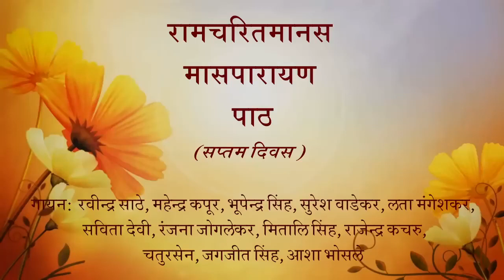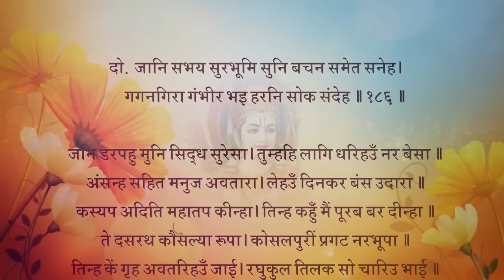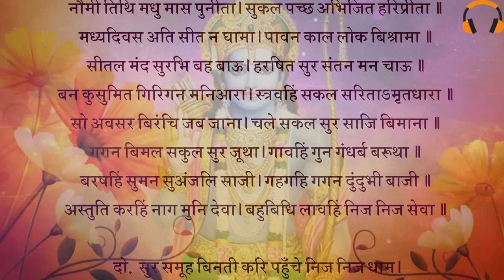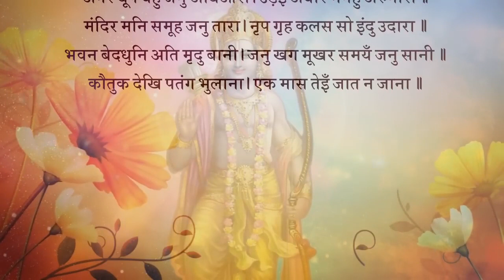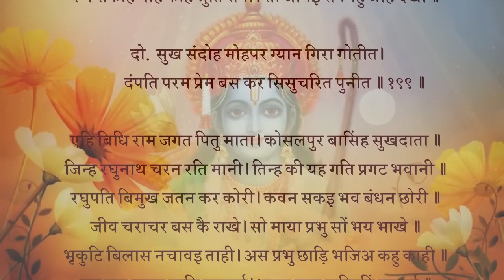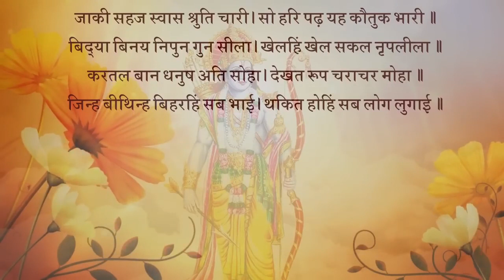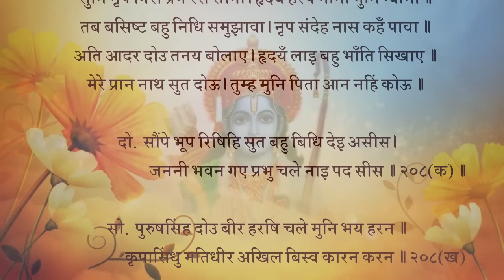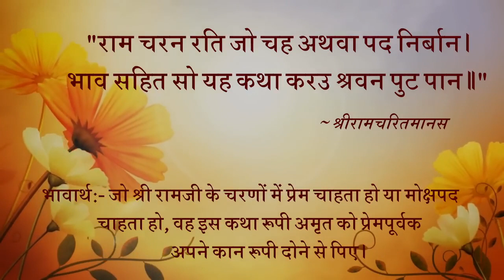रामचरितमानस मासपारायण- सप्तम_ दिवस RK softronics